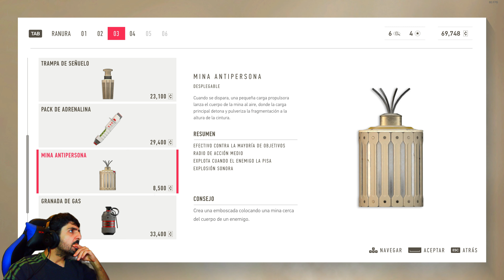SNIPER GHOST WARRIOR CONTRCATS 2 #4| SEGUNDA ZONA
Capítulo 4 del juego SNIPER GHOST WARRIOR CONTRACTS 2 comentado en español y jugado en pc.
En este capítulo empezamos los contratos de la segunda zona. Tenemos que desactivar 3 inhibidores de señal.